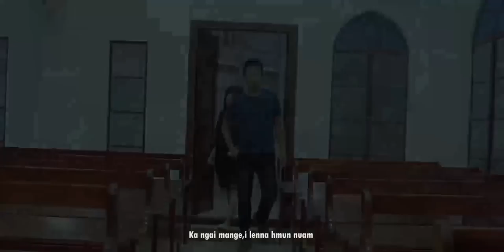Esther Lalthuthlungi Min hnem ang che